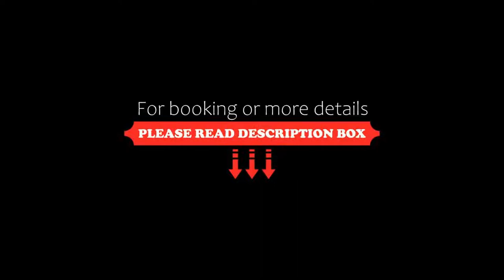Hôtel-Résidence La Rubanerie, Schirmeck, France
About Property:
In the heart of the Alsace, Hôtel-Résidence La Rubanerie is situated in a 2-hectare park along the river la Bruche, sheltered by hundred years old trees. It offers a furnished terrace, just 2.7 km away from Schimerk and you can rent electric bikes on site all year long.
With free Internet access, the rooms offer views of the park or the courtyard and some feature floor-to-ceiling windows. They are complete with private bathroom with shower and a flat-screen T...
Property Type: Hotel
Address: La Claquette, 67570 Schirmeck, France
Searching For
1. Hôtel-Résidence La Rubanerie - Schirmeck - France
2. Hôtel-Résidence La Rubanerie - Schirmeck - France Address
3. Hôtel-Résidence La Rubanerie - Schirmeck - France Rooms
4. Hôtel-Résidence La Rubanerie - Schirmeck - France Amenities
5. Hôtel-Résidence La Rubanerie - Schirmeck - France Offers and Deals
Audio Credit:
Track Title: Subway Dreams
Artist: Dan Henig